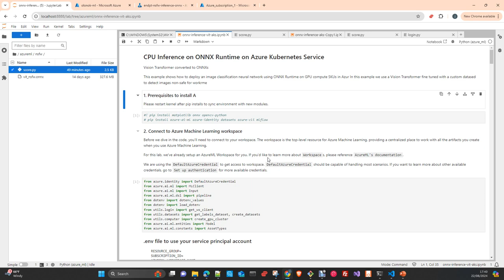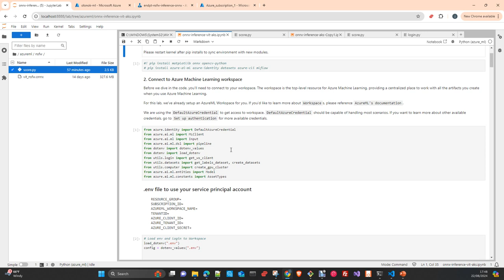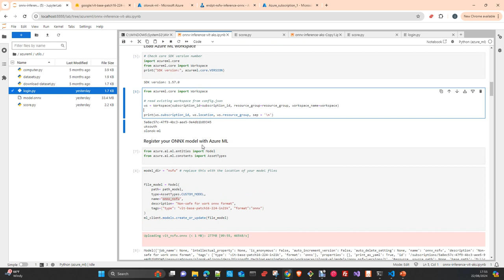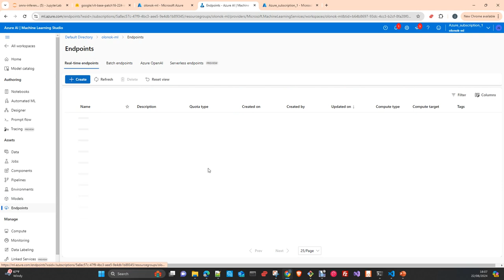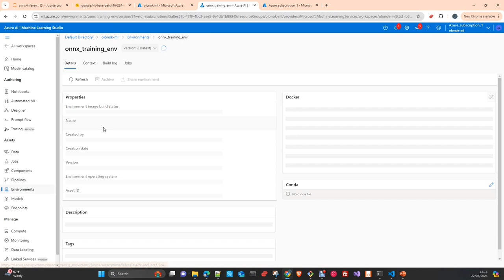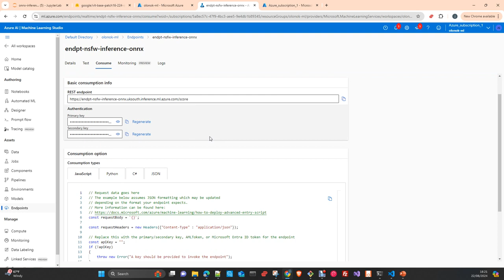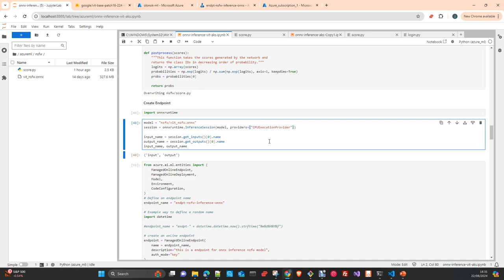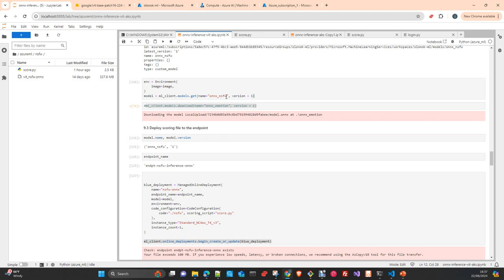MLOPS: Inferencia VIT ONNX Model en Azure ML Managed EndPoint Español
En este vídeo te mostrare como hacer Inferencia en Azure Kubernetes Services , creando un Managed Endpoint en Azure machine Learning Studio con un modelo Vision transformer (vit) convertido a ONNX format  y usando el onnxruntime. Python SDK v2